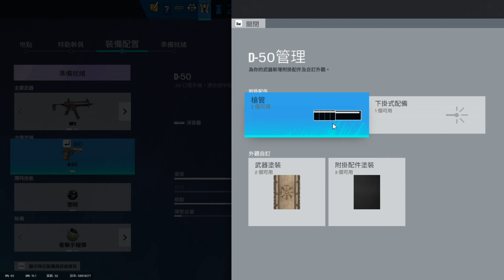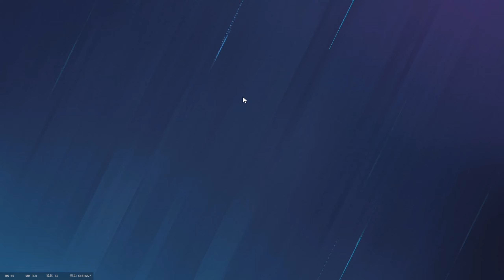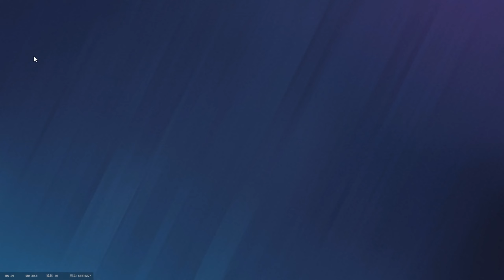Rainbow Six Siege 虹彩六號：圍攻行動 | 一開始就玩鬼XD (下)